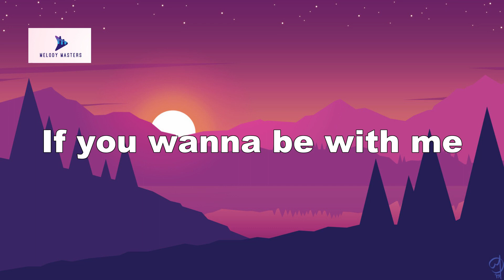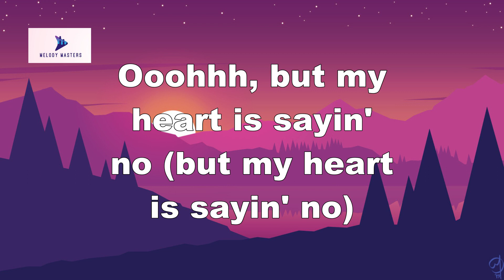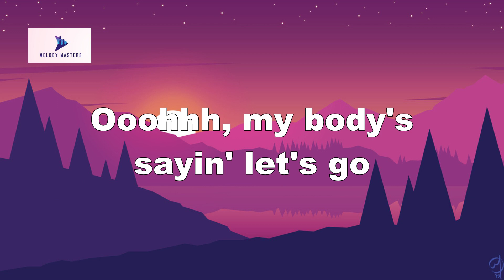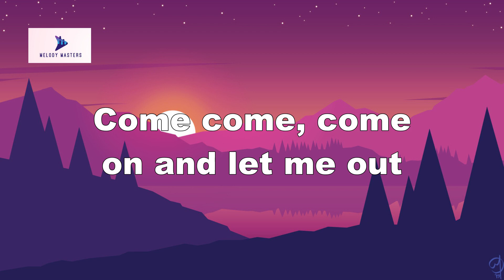Christina Aguilera - Genie In A Bottle (Lyrics)